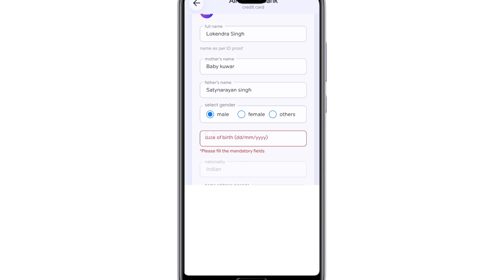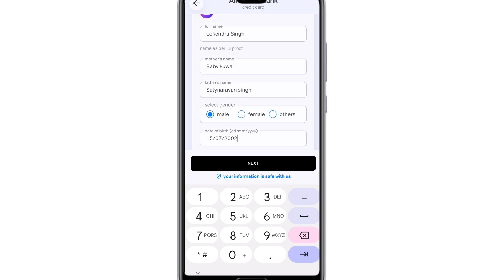Dd Mm Yyyy Ka Matlab | Mm Dd Yyyy Date Of Birth